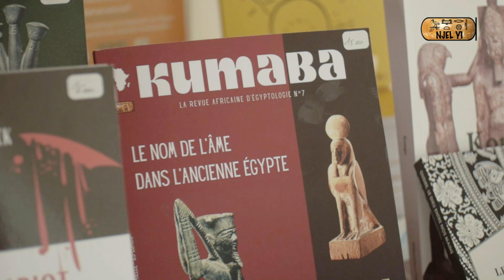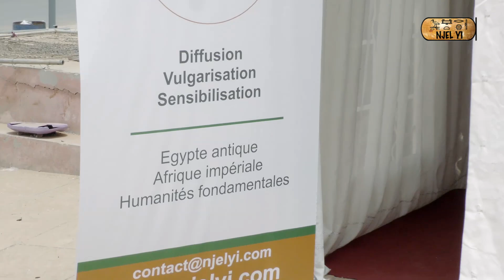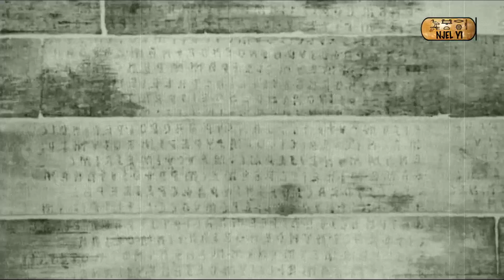KUMABA Dakar 2022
Retour sur notre rencontre qui a eu lieu à Dakar le 04 juin 2022.